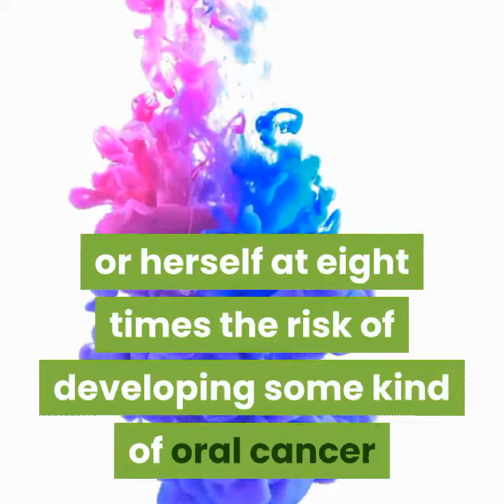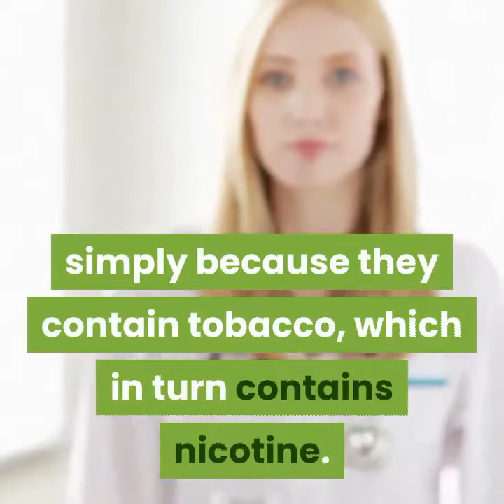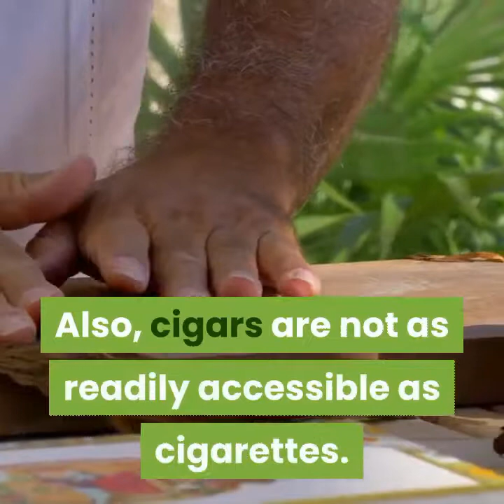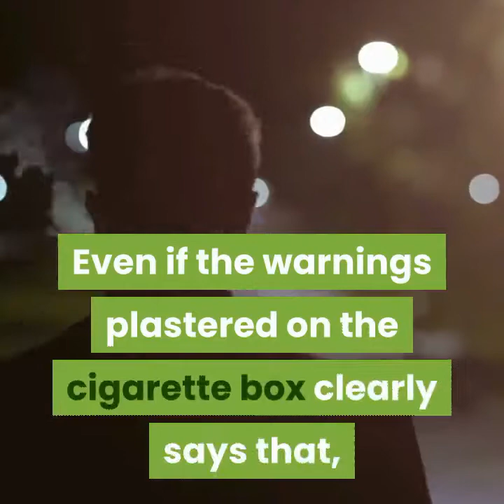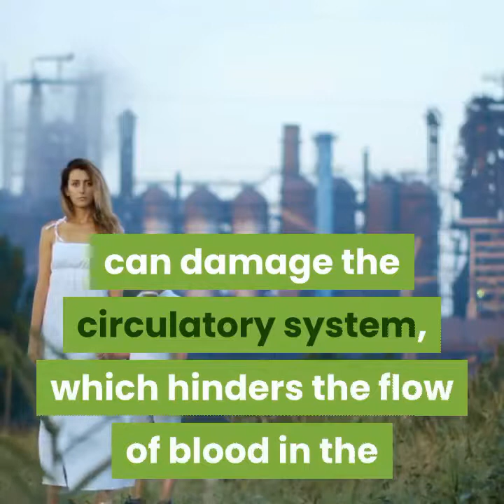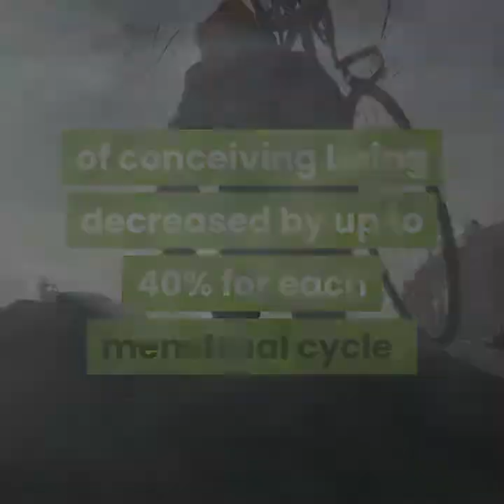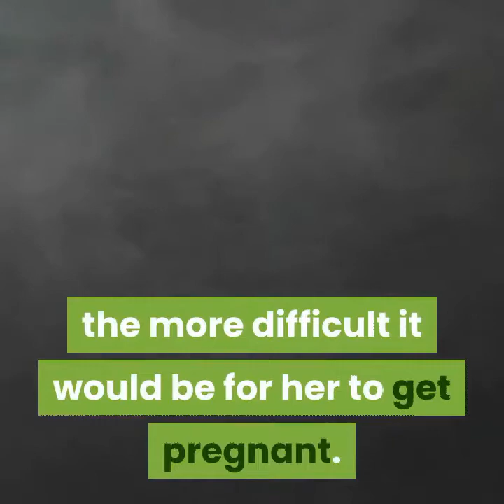Health Risks of Cigarette Smoking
What are your thoughts about cigarette smoking? Share your comments below.

The health threats of cigar smoking appear to increase dramatically in those individuals who smoke regularly and inhale while smoking. Someone who smokes three to four cigars each day will him or herself at eight times the risk of developing some kind of oral cancer than a nonsmoker. Unfortunately, we do not yet know the health risks of smoking the occasional cigar. It seems clear however that smoking cigars on a daily basis can pose serious health risks.